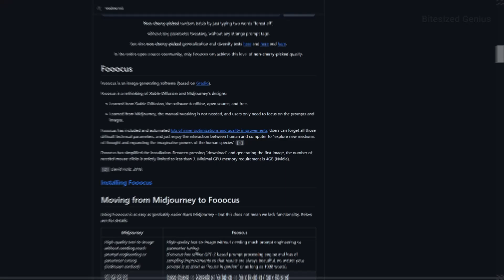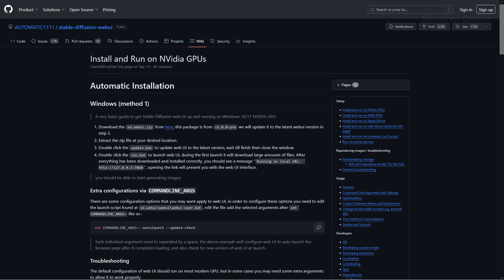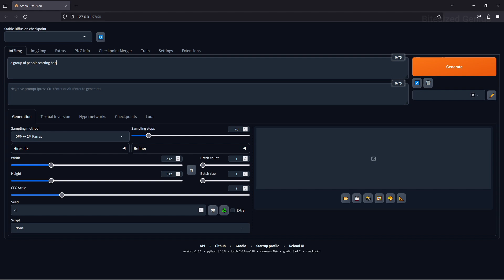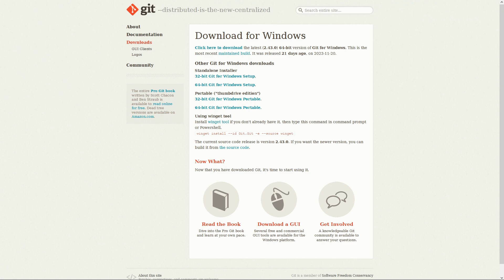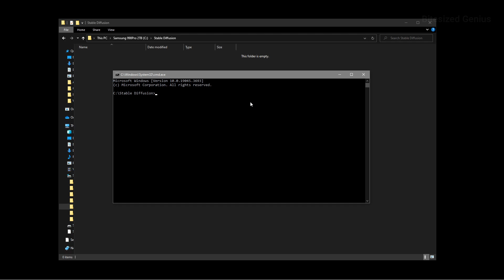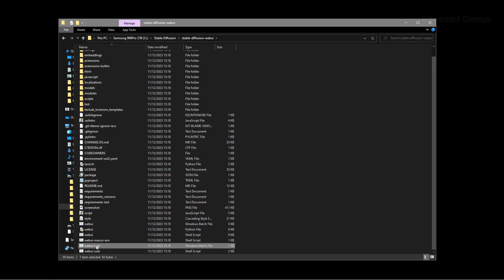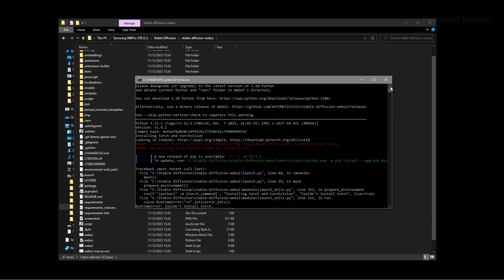Installing Stable Diffusion In 7 Minutes Tutorial + Troubleshooting (Automatic1111)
Installing Stable Diffusion is easy. If you're looking to install Stable Diffusion, then you will likely want to use Automatic1111. Automatic1111 is the most popular web user interface for interacting with Stable Diffusion.

➤ GENERAL ACCESSORIES
➤ NVIDIA GRAPHICS CARDS
➤ AMD GRAPHICS CARDS
➤ INTEL CPU
➤ CORSAIR VENGEANCE 16GB
➤ CORSAIR VENGEANCE 32GB
➤ CORSAIR VENGEANCE 64GB
➤ GENERAL MONITORS
➤GENERAL KEYBOARDS AND MOUSES
➤GAMING KEYBOARDS AND MOUSE

Chapters
0:00 - Introduction
0:33 - What is Automatic1111?
1:18 - Windows Nvidia GPU Install Method
2:27 - Automatic Installation on Windows Method
5:04 - Troubleshooting
6:26 - Conclusion